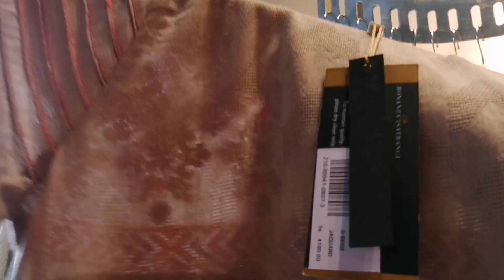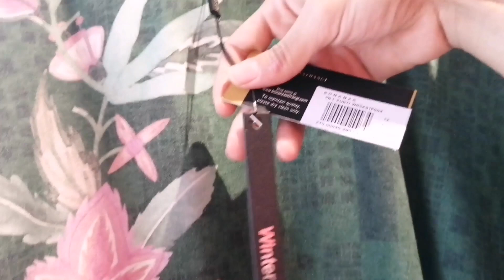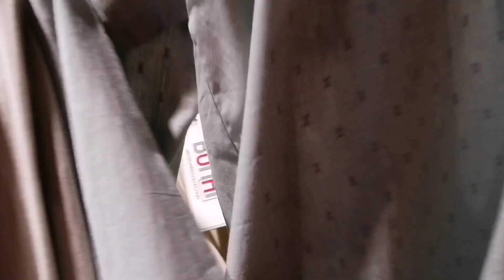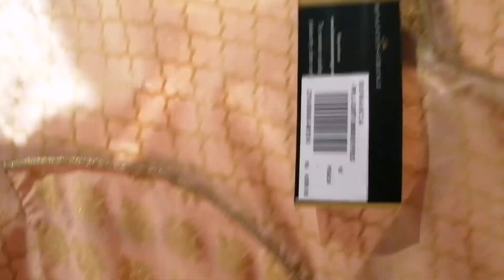Bonanza satrangi Summer Collection Clearness Sale Flat 50% off / Casual Clothing / Desi Eats Vlogs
BONANZA Satrangi Women Clothing pret Brand Sale 50% Discount spring & summer collection 2020

bonanza satrangi 2019
bonanza satrangi pret
bonanza satrangi sale 2019
bonanza satrangi sale 2019 with price
bonanza satrangi sale 2018 with price
bonanza satrangi winter collection 2019
bonanza satrangi perfumes
bonanza satrangi sale 2018
bonanza satrangi 2019 with price
edenrobe facebook
bonanza satrangi pret
gulahmed facebook
zeen facebook
bonanza pakistan menswear
bonanza satrangi 2 piece 2018
bonanza satrangi 2019
sanaullah bonanza
bonanza satrangi bottoms
bonanza sweaters
satrangi simple
bonanza satrangi perfumes
studio by tcs sale
studio by tcs sapphire
studio by tcs ego
khas stores in pakistan
daraz generation
luxury clothing brands in pakistan
bonanza shirts sale
j trousers
lawn collection 2018 sale
sana safinaz trousers
bonanza satrangi 2019 volume 2
bonanza sweater online shopping in pakistan
edenrobe facebook
bonanza satrangi pret
gulahmed facebook
zeen facebook
bonanza pakistan menswear
bonanza satrangi 2019
sanaullah bonanza
bonanza satrangi bottoms
bonanza sweaters
satrangi simple
bonanza satrangi perfumes
daraz generation
bonanza shirts sale
j trousers
sana safinaz trousers
bonanza satrangi eid collection 2019